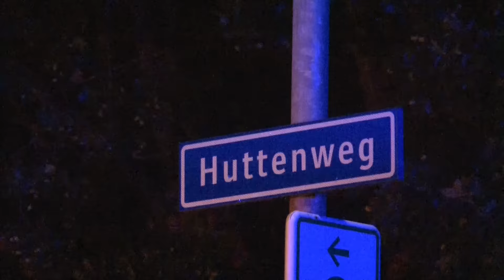Zuidlaren - Drietal met auto op de kop in de sloot langs de Huttenweg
Zuidlaren – De brandweer van Zuidlaren heeft in de nacht van zaterdag op zondag drie personen uit een auto gehaald op de Huttenweg in Zuidlaren. De auto met de drie personen reed over de Kampen in Zuidlaren en reed door een nog onbekende oorzaak recht op de kruising met de Huttenweg. Het drietal kon niet zelf uit de auto komen en is door de brandweer geholpen, op een nat pak na raakte het drietal niet gewond.